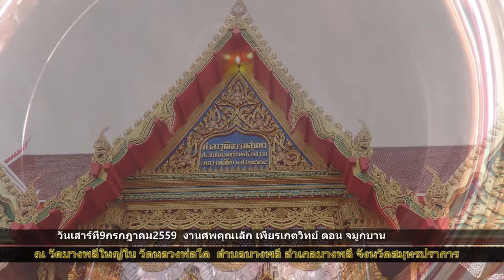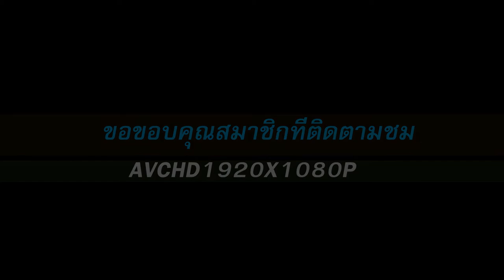งานศพดอนจมูกบาน 2559วัดบางพลีใหญ่ สมุทรปราการ FullHD1080P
งานศพ ดอนจมูกบาน 2559วัดบางพลีใหญ่ใน  สมุทรปราการ  FullHD1080P สมุทรปราการ ช่อง 9 เข้าสัมภาษณ์ถั่วแระ เชิญยิ้ม พร้อม ดู๋ ดอกกระโดน